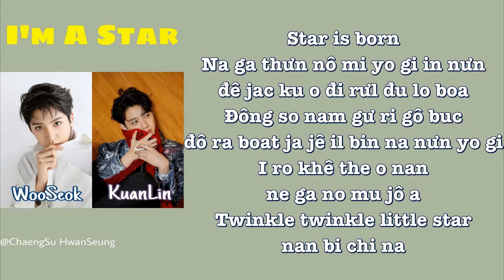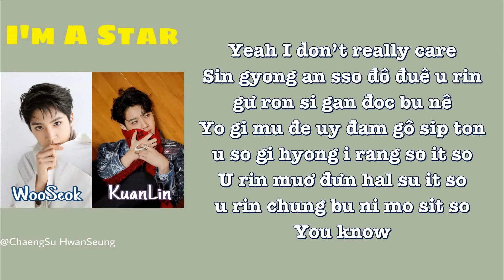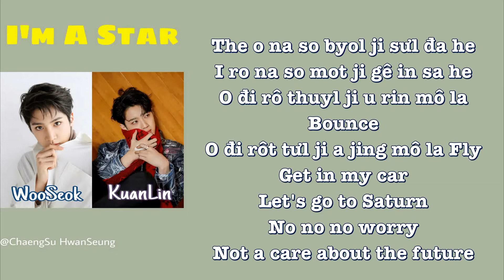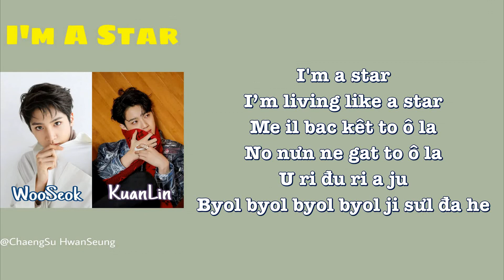[Phiên âm tiếng Việt] I'M A STAR - WOOSEOK & KUANLIN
우석 & 관린 (Wooseok & Kuanlin) – 별짓 (I’m a Star) Easy Lyrics